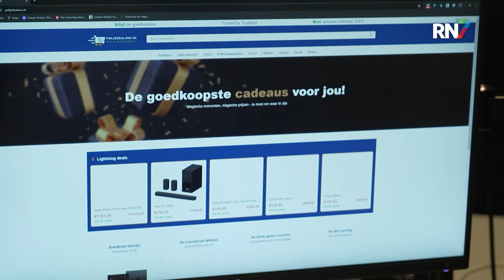Politie start 'webwinkel' voor Black Friday || RN7 REGIONIEUWS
Black Friday komt er weer aan en dat betekent vaak veel voor weinig. Maar soms lijken aanbiedingen online wel iets te mooi om waar te zijn. De politie waarschuwt daarom nu voor oplichters op het internet, door zelf een neppe webwinkel te starten.